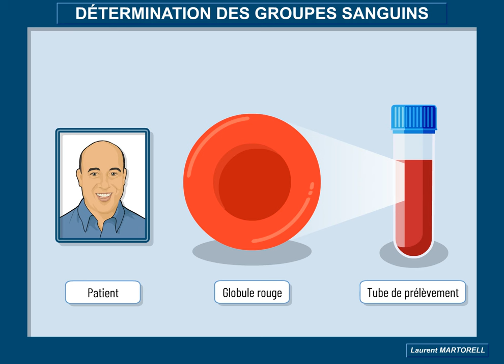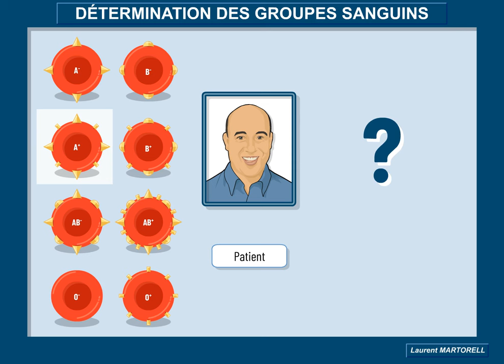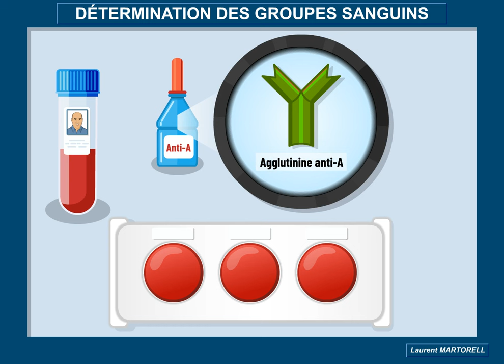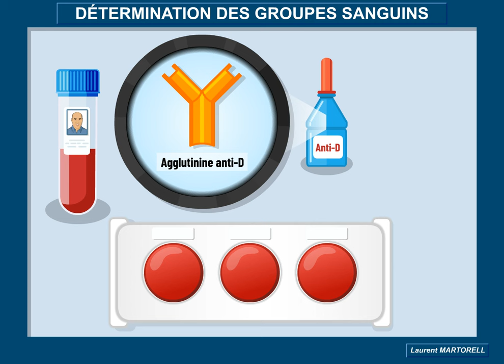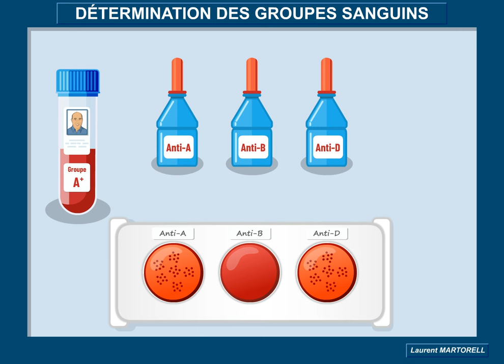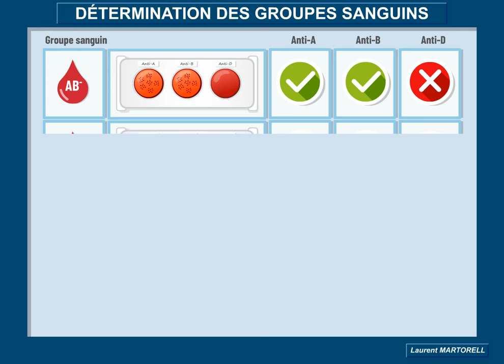Tout savoir et comprendre sur la détermination des groupes sanguins ABO et Rhésus!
Les groupes sanguins ABO et Rhésus sont des systèmes de classification qui déterminent les caractéristiques des globules rouges d'une personne. Ces caractéristiques permettent de déterminer si le sang d'une personne peut être transfusé à une autre sans causer de réactions immunitaires.

Le système ABO définit quatre groupes sanguins : A, B, AB et O. Les antigènes présents sur la surface des globules rouges déterminent à quel groupe sanguin appartient une personne. Les personnes ayant le groupe sanguin A ont des antigènes A sur leurs globules rouges, les personnes ayant le groupe sanguin B ont des antigènes B, les personnes ayant le groupe sanguin AB ont les deux antigènes A et B, et les personnes ayant le groupe sanguin O n'ont aucun antigène sur leurs globules rouges.

Le système Rhésus définit également deux groupes sanguins : positif (Rh+) et négatif (Rh-). Les personnes ayant le groupe sanguin Rh+ ont un antigène Rh sur leurs globules rouges, tandis que les personnes ayant le groupe sanguin Rh- n'ont pas cet antigène.

Il est important de connaître son groupe sanguin ABO et Rhésus pour de nombreuses raisons, notamment pour les transfusions sanguines. Par exemple, si une personne ayant le groupe sanguin O- reçoit du sang ayant le groupe sanguin A+, il y aura une réaction immunitaire car les antigènes A présents sur les globules rouges transfusés vont être considérés comme étrangers par le système immunitaire de la personne recevant la transfusion. De même, une femme enceinte ayant le groupe sanguin Rh- et un foetus ayant le groupe sanguin Rh+ peuvent avoir des problèmes s'ils sont en contact, car le système immunitaire de la mère peut considérer le sang du foetus comme étranger et déclencher une réaction immunitaire qui peut entraîner des problèmes pour le développement du foetus.

En résumé, les groupes sanguins ABO et Rhésus sont des classifications importantes pour déterminer les caractéristiques des globules rouges d'une personne et pour déterminer si une transfusion sanguine peut se faire sans danger.